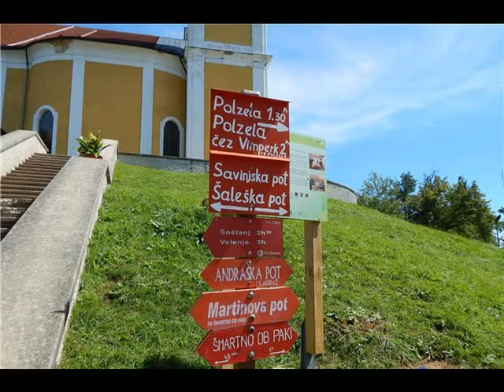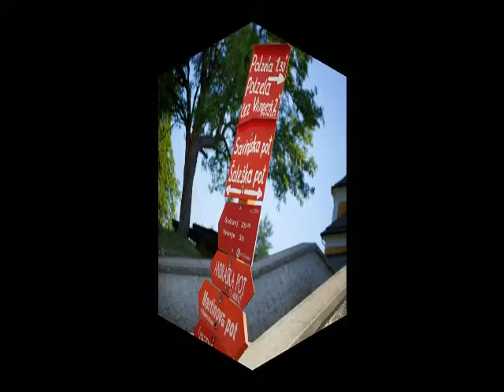PLANINSKI DOM GORA OLJKA, ALEŠ URLEP S P Polzela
Tik pod vrhom Gore Oljke je planinski dom, v katerem se lahko okrepčate, na vsak način pa se morate povzpeti do cerkve in se prepustiti lepim razgledom. Na jugu na Posavsko hribovje, med drugim na Kum in Mrzlico, na zahodu na Menino, Golte, Smrekovec in Raduho, proti severu na Peco, Uršljo goro, Pohorje in Paški Kozjak. Lep je tudi pogled na Spodnjo Savinjsko dolino od Letuša do Celja, na del Zgornje Savinjske doline z Mozirjem in na del Šaleške doline z Velenjem. Kot znamenita planinska točka je Gora Oljka vključena v Savinjsko, Šaleško in Polzelsko planinsko pot ter planinsko pot Po poteh Andraža.